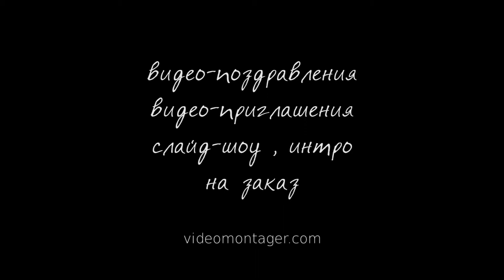ИНТРО #44 - Intro Color Lines & Circles 📀 Full HD 1080p.